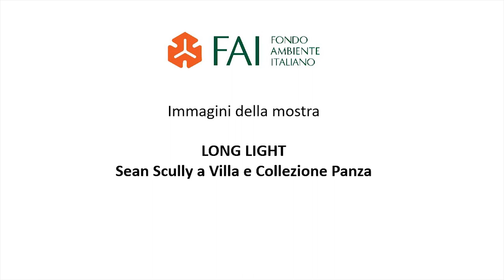“LONG LIGHT” Sean Scully a Villa e Collezione Panza", Varese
Il FAI – Fondo Ambiente Italiano presenta "Long Light. Sean Scully a Villa e Collezione Panza", la mostra dedicata all’artista americano di origini irlandesi maestro della luce e del colore. A cura di Anna Bernardini, Direttore di Villa e Collezione Panza, dal 18 aprile 2019 al 6 gennaio 2020 gli spazi della dimora varesina ospitano un importante nucleo di opere che riconfermano Sean Scully tra i principali interpreti della scena pittorica contemporanea. L’artista torna in Italia a undici anni dalla personale allestita al MACRO di Roma, mentre è protagonista di una serie di esposizioni nei più importanti musei e fondazioni d’arte contemporanea del mondo. Tra queste Sea Star: Sean Scully at The National Gallery, a Londra fino all’11 agosto 2019, e Sean Scully: Human il progetto site specific per la Basilica di San Giorgio Maggiore che inaugurerà a maggio in occasione della 58. Esposizione Internazionale d’Arte a Venezia.